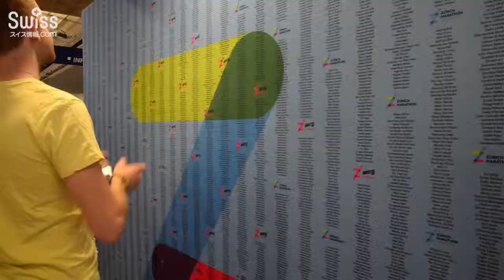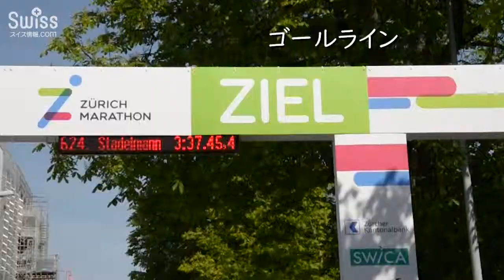チューリッヒマラソン 2018年【スイス情報.com】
4月21日と22日に開催されたチューリッヒマラソン前日と当日の様子です。約１万人のランナーがチューリッヒを駆け抜けました！

チューリッヒマラソンの詳細はこちら↓でご紹介しています。